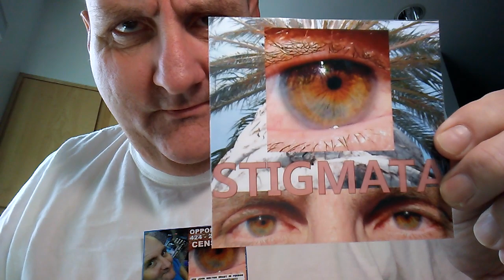GIRLS COME TO THE MAN YOUR SOUL IS DRAWN TO